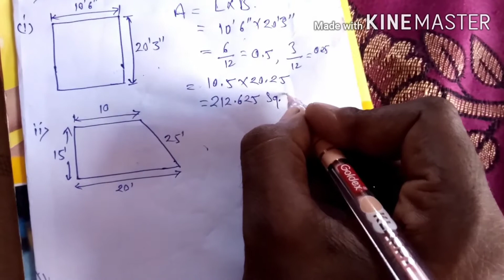कोई भी Plot का क्षेत्रफल कैसे ज्ञात करें। How to Find plot area of any Plot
hello viewer
Welcome in my channel aaj ke video me hm apko batane ja rhe h ki kisi bhi plot ka area kaise nikala jata hai.
Ummeed karta hu ye video apko bahot pasand aya hoga.